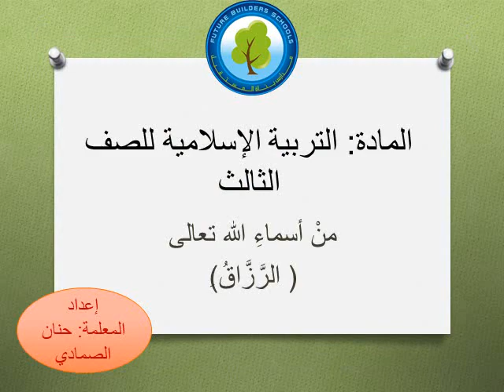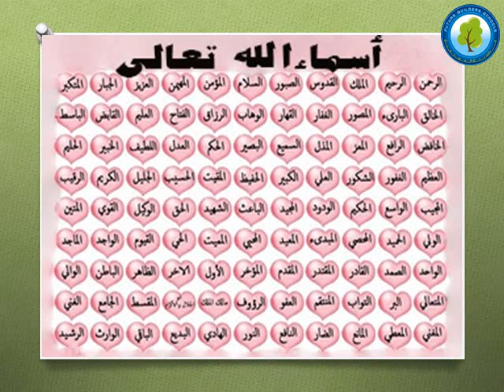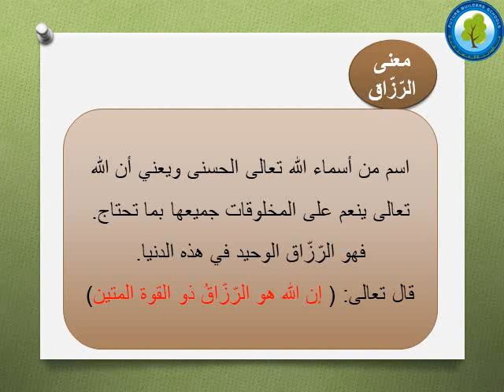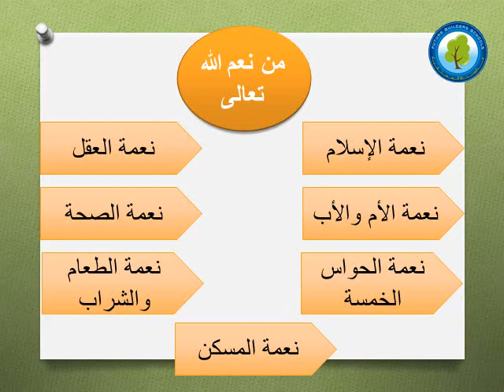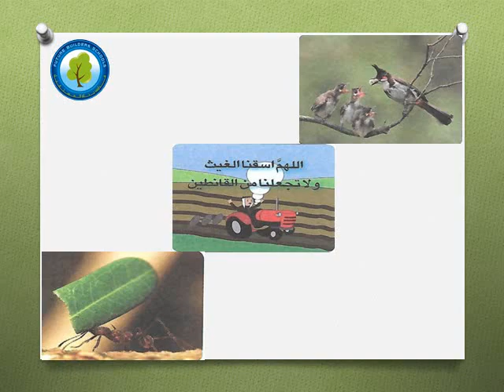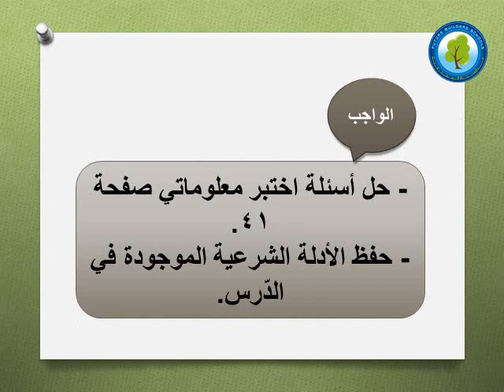درس التربية الإسلامية " من أسماء الله الحسنى" الصف الثالث الأساسي